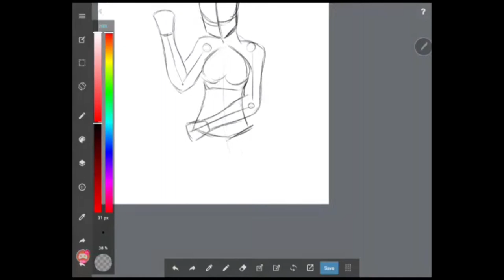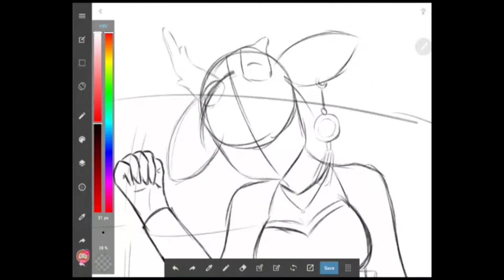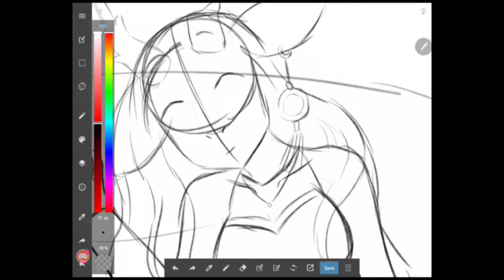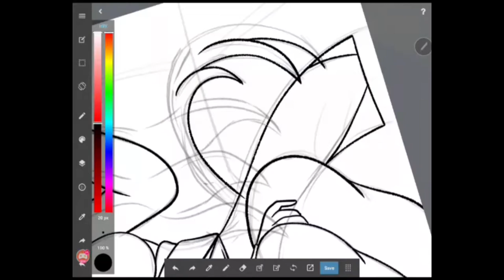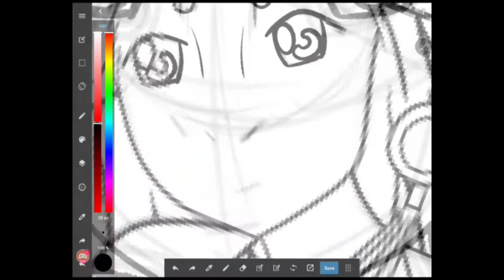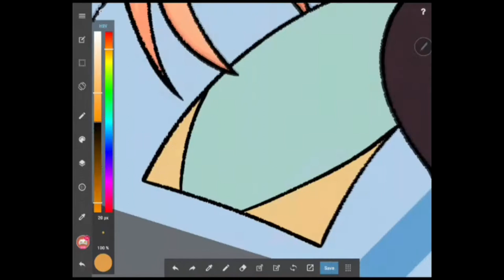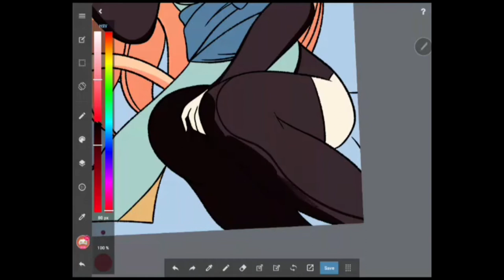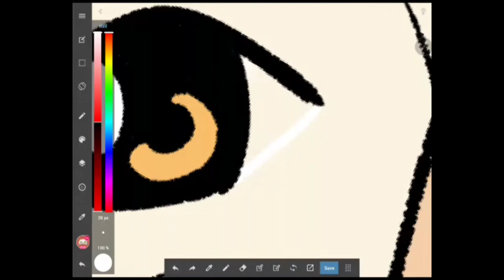【SPEEDPAINT #2】Zheng [MedibangPaintApp Android]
I was afraid of not doing it on time, and these two days I was a full drawing the Oc of @double_moonbow, Zheng, and also is my entry for her contest on her Twitter! I have a little sketch of her, but I wanted to draw her fullbody 💕💕
It's my first tiem drawing a creature like this, and her design is so cute, and I wanna draw her again! (≧▽≦)

Drawing program: Medibang Paint App Andriod
Tablet Samsung Galaxy S3
Recording: OMLET ARCADE
Video editing and post-processing: Sony Vegas 13

0:00:00 Japanese Garden
0:03:56 Dreams and Wishes